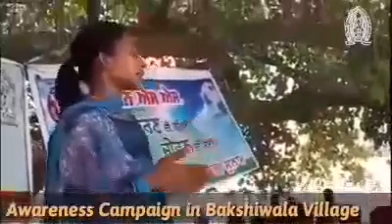Glimpse of NSS Community Service Activities in villages near by Sunam